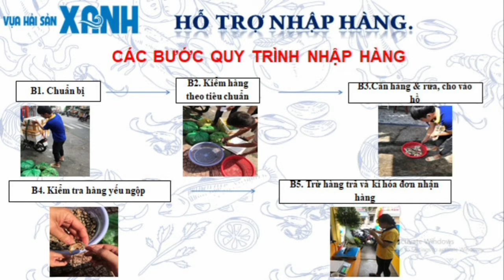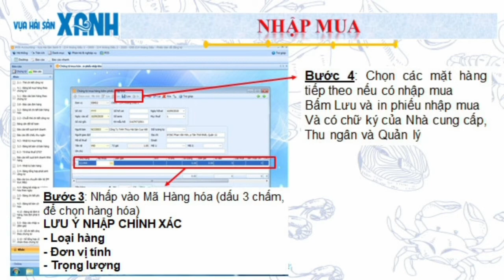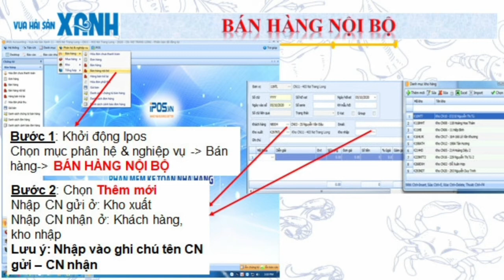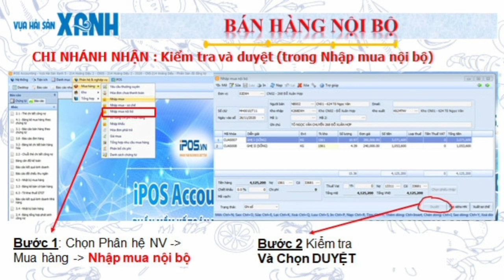HƯỚNG DẪN: Nhập lệnh Ipos NHẬP MUA, BÁN HÀNG NỘI BỘ, NHẬP MUA NỘI BỘ (Thu ngân)